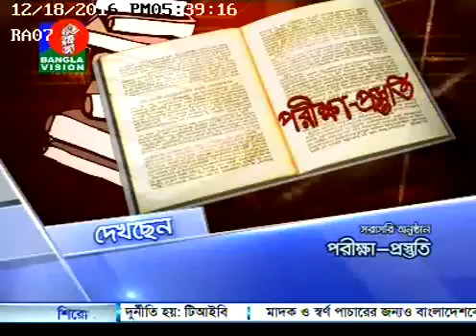SSC Exam- Accounting